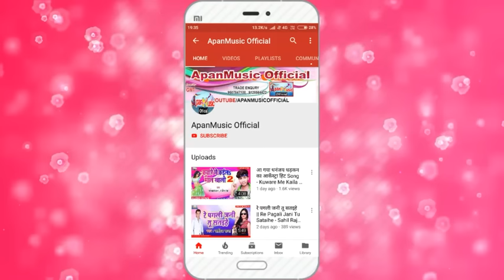डी जे पर सबसे ज्यादा बजने वाला गाना || मोरा सईया के कोकरा हमरा पोखरा में घुसल || यादव राकेश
Singer :- Yadav_Rakesh

Lyrics :- Sanjiv Sagar